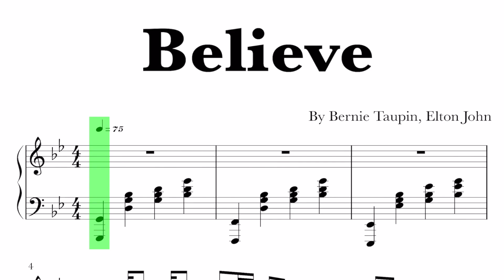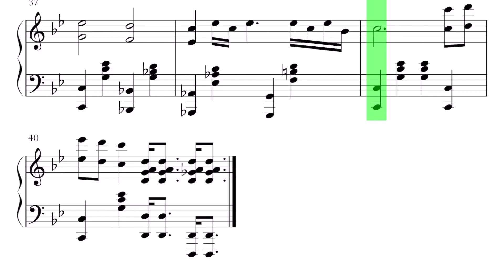Elton John - Believe Sheet Music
Learn how to play Believe by Elton John on piano ! Please enjoy!

This piano arrangement Believe (Elton John) is fantastic to play! You can learn it with our  sheet music video